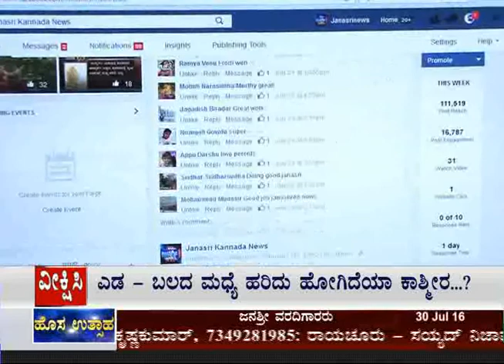Janasri News | Ond Olle Kelsa - Episode 1 - part 1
Fresh episode of Janasri's most popular and compassionate program "Ond Olle Kelsa".